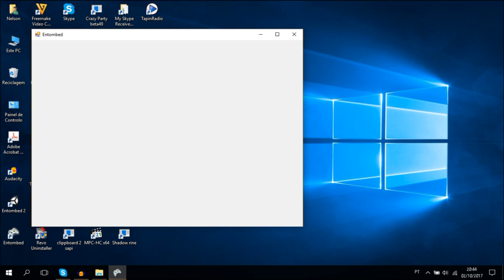Entombed Audiotutorial Estrato'Stereo adenda1 atribuir 2ª profissão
Audiotutorial destinado às pessoas portadoras de deficiência visual. Esta é a 1ª adenda ao audiotutorial do Entombed, na qual mostro como escolher uma 2ª profissão e como atribuir pontos de habilidades.